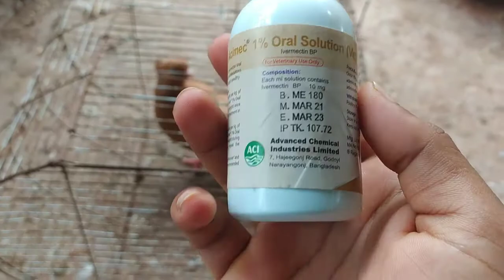কবুতরের কৃমির কোর্স করানোর নিয়ম।।